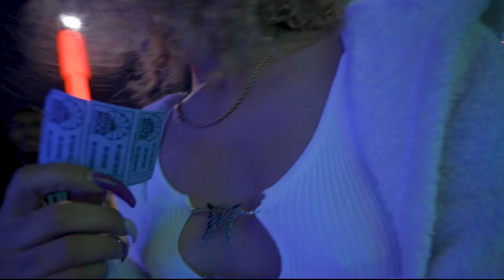TODAY - DREAM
Shot by:

@_urbanzay of @OfficialMoonLiteStudios

And whatever else you want to say i trust you